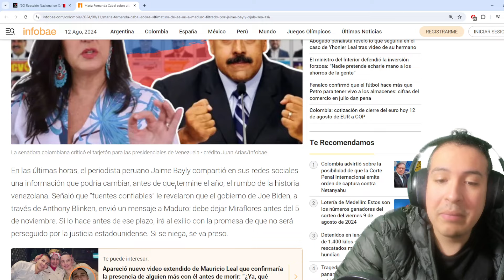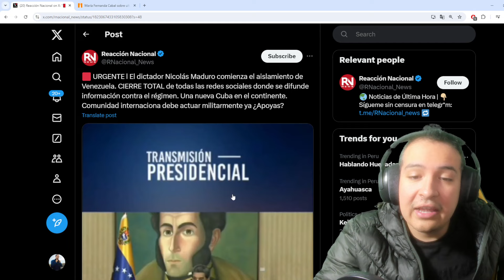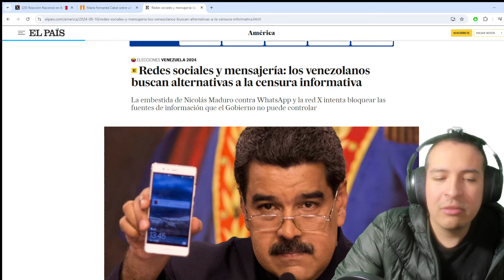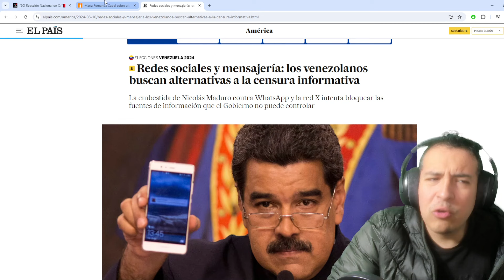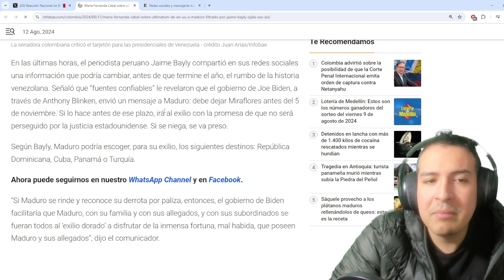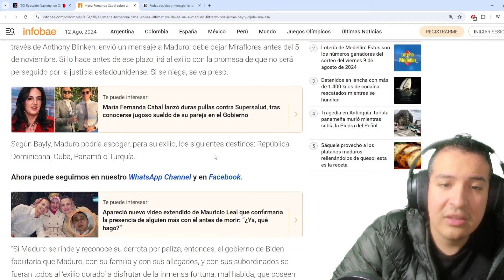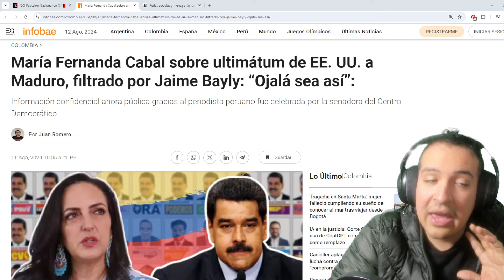JAIME BAILY vs MADURO! USA DA ULTIMATUN AL 5 DE NOVIEMBRE CONTRA VENEZUELA, SINO INTERVENCIÓN